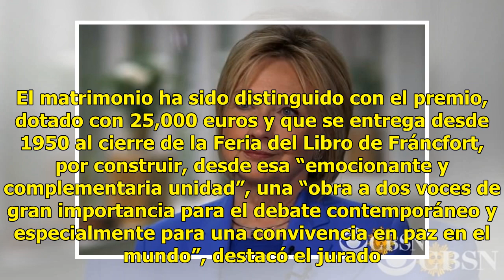El matrimonio Assmann recibe Premio de la Paz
Una defensa de la memoria BERLÍN (EFE).— La investigadora literaria Aleida Assmann y su marido, el egiptólogo Jan Assmann, defendieron la memoria histórica como elemento crucial en la formación de la identidad de una nación y apelaron a la solidaridad inclusiva para construir un futuro común. “La na...